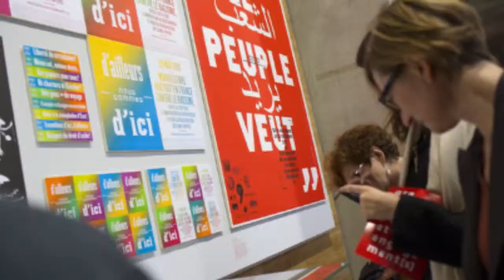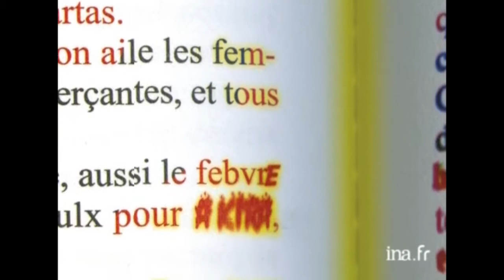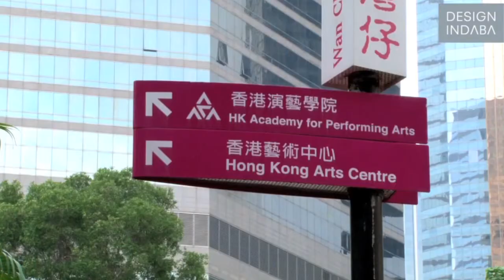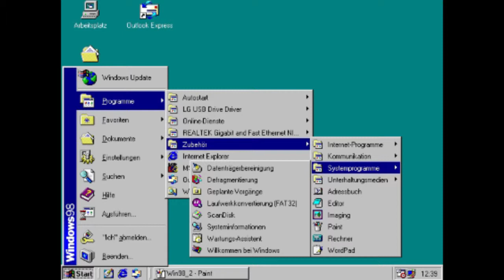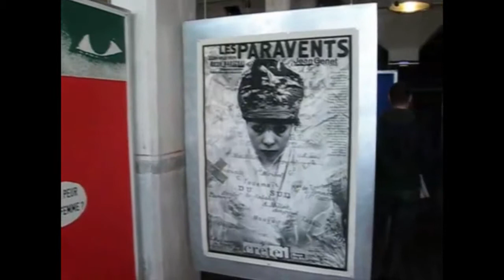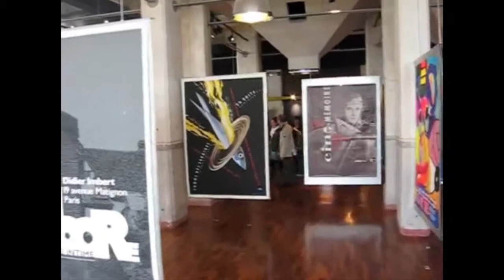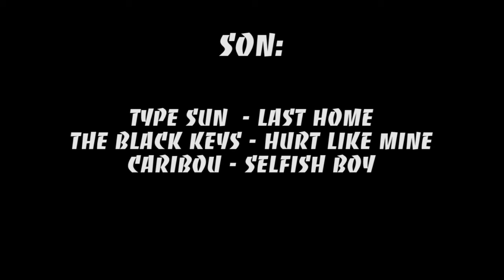Les graphistes et les autres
CUT#5 "Tu sais le monde se divise en deux catégories..."

Vidéo proposée par Laura Bouchez, étudiante en année à l'Institut Supérieur des Beaux-Arts de Besançon.